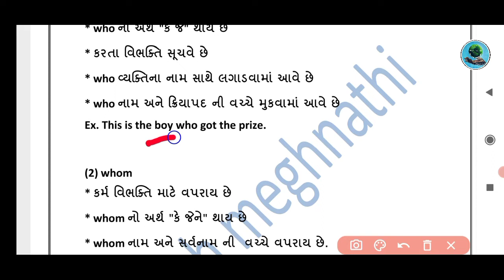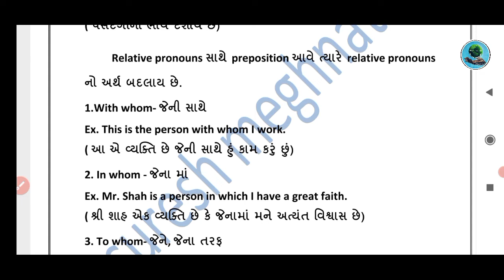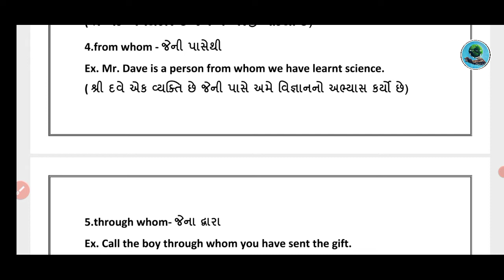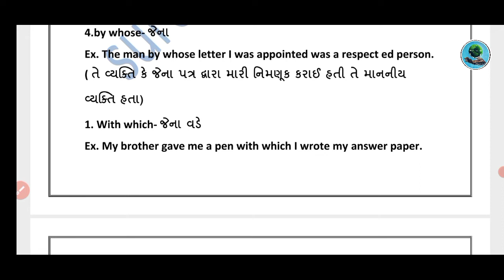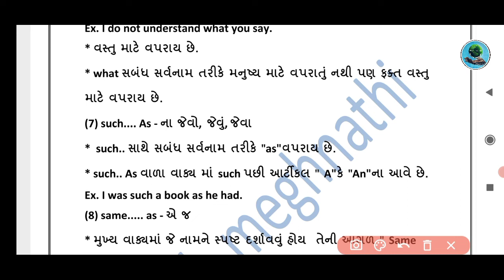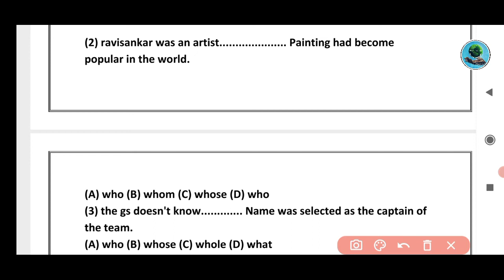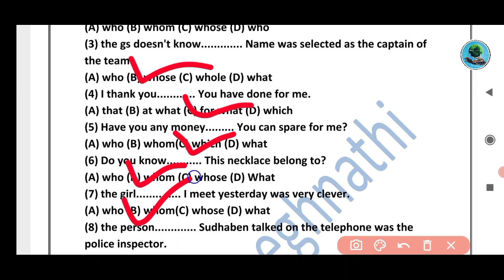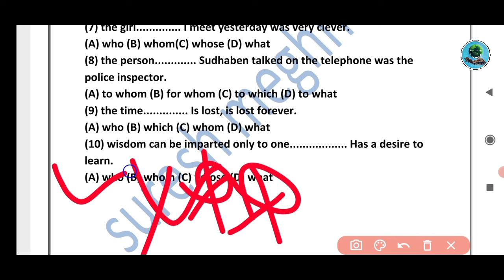Relative pronounce || english grammar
Category
Gujarat india
About video